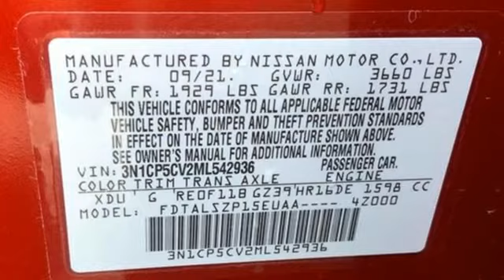New 2021 Nissan Kicks Richmond VA Fredericksburg, VA QML542936 - SOLD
Year: 2021
Make: Nissan
Model: Kicks
Trim: SV
Engine: 4 Cylinder Engine
Transmission: CVT with Xtronic
Color: Scarlet Ember Tintcoat/Super Black
Interior: Charcoal
Stock #: QML542936
VIN: 3N1CP5CV2ML542936

Address:
5200 Jefferson Davis Hwy